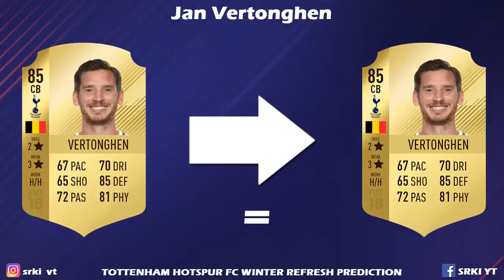FIFA 18 | TOTTENHAM HOTSPUR FC WINTER REFRESH PREDICTION | w Kane, Eriksen & Lloris